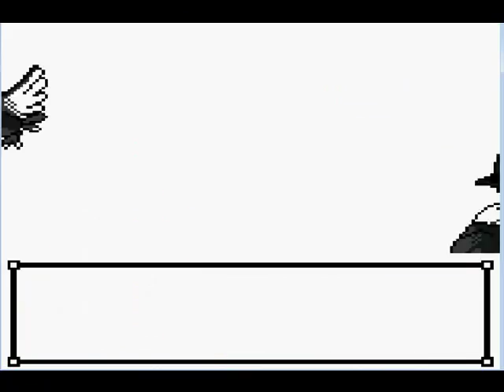Crystal Solo Run Episode 36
In this episode we see blue.we find a rare candy :]. we defeat the gym leader Blain and the gym leader Misty.